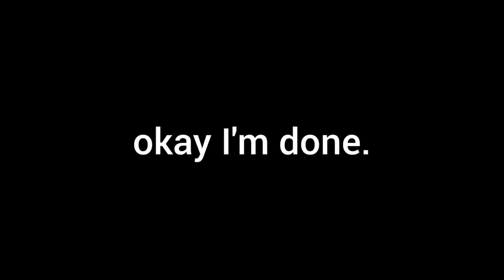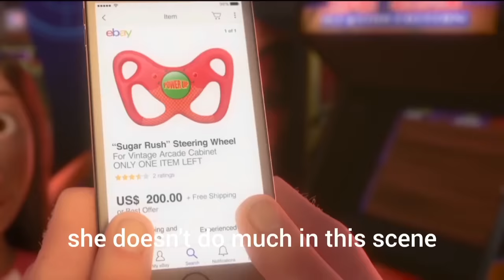Taffyta Muttonfudge being Sugar Rush's ✨️mEaN giRL✨️ for five minutes straight- 🍬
After almost a year, i have returned to this video to change the description. If you are reading this, I would like you all to know that my editing "skills" have changed a little since i posted this video... I'm not saying they're more cool or anything, but a lot more clean at the least. I would urge you to watch a more recent video so y'all can see how I have changed in my methods. Peace and Love to You all from future sips tea

oh damn, I dropped some tags, anyone seen them? --

Vanellope Von Shweetz
Wreck-It-Ralph
Wreck It Ralph 2
Sugar Rush
King Candy
Sour Bill
Rancis
Candle Head
Fix It Felix
Nicelanders
Song
Cola Mountain Mentos
Race
Golden Coin
Stay Sweet x
Unplugged
Crying
Princess
I forgot the name of Jane Lynch's character-
Qbert
Ralph Breaks The Internet
Princesses
Icon Material Girl
She's a Legend... and she IS the moment... now come on now.
Bitch
Mean Girl